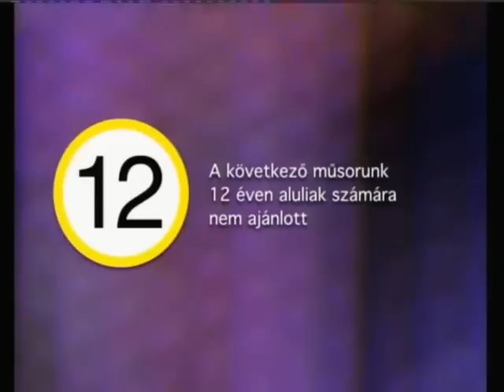Világ-panoráma: Két nemzet áll a háttérhatalom útjában - Echo Tv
A globális uralom ilyen sorsot mér mindenkire, aki ellenkezik: tönkretenni, föllázítani a lakosságot, demokrálni, liberálni, piacgazdálni, felszabadítani, privatizálni – ezt tudja - féktelen kapzsiságában. Mert ennek a pénzügyi világhatalomnak – tulajdonosainak, működtetőinek és kiszolgálóinak – már megvan mindenük – több is annál. De beteges uralomvágyuk, rögeszmés falánkságuk viszi tovább őket újabb és újabb országok meghódítására, nyersanyag, erőforrások, hitel és árupiacok, rabszolgák szerzésére.